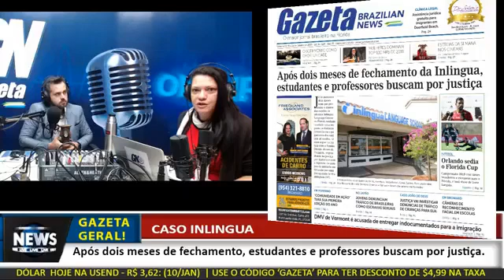Inlingua Florida Schools Close